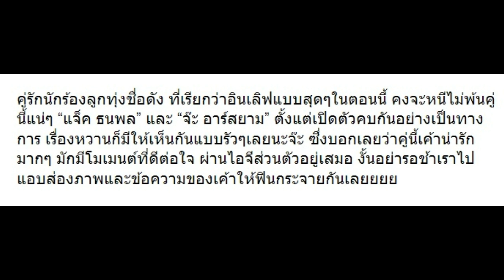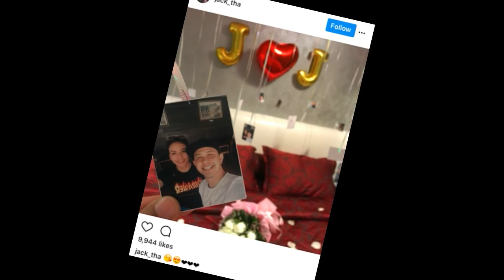10 ภาพและข้อความหวานๆของ “แจ็ค ธนพล” กับ “จ๊ะ อาร์สยาม”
10 ภาพและข้อความหวานๆของ “แจ็ค ธนพล” กับ “จ๊ะ อาร์สยาม”